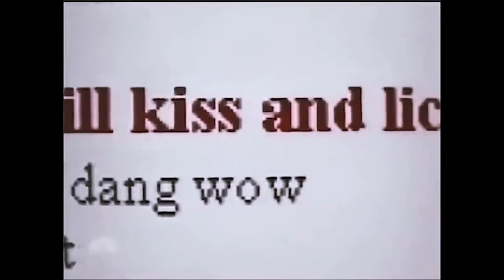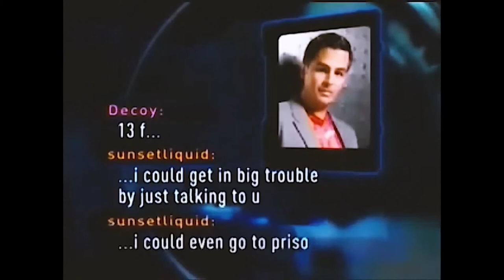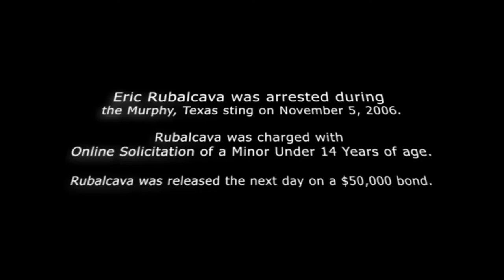T.C.A.P Eric Rubalcava Murphy, Texas sting November 5th 2006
This man was caught in a sting operation in Murphy Texas. The local authorities, Perverted Justice and Chris Hanson set up the sting to catch adults chatting with underage girls and boys in an inappropriate manner.